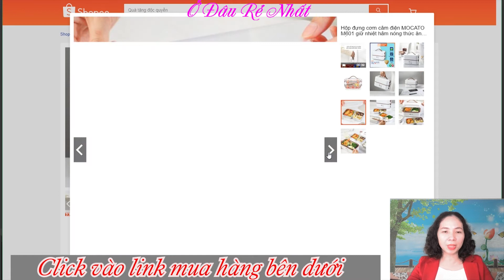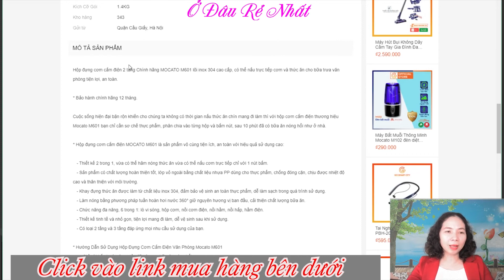Hộp đựng cơm cắm điện giá rẻ nhất Shopee, Lazada, Tiki, Sendo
Hộp đựng cơm cắm điện 2 tầng Chính hãng MOCATO M601 lõi inox 304 cao cấp, có thể nấu trực tiếp cơm và thức ăn cho bữa trưa văn phòng tiện lợi, an toàn.

Cuộc sống hiện đại bận rộn khiến cho chúng ta không có thời gian nấu thức ăn chín mang đi làm thì với hộp cơm cắm điện thương hiệu Mocato M601 bạn chỉ cần sơ chế thực phẩm, phân chia vào từng hộp và bấm nút, sau 10 phút đã có bữa ăn nóng hổi như ở nhà.

* Hộp đựng cơm cắm điện MOCATO M601 là sản phẩm vô cùng tiện ích, an toàn với hiệu quả sử dụng cao:

   - Thiết kế 2 trong 1, vừa có thể hâm nóng thức ăn vừa có thể nấu cơm trực tiếp chỉ với 1 nút bấm.
   - Sản phẩm có chất lượng hoàn thiện tốt, lớp vỏ ngoài bằng chất liệu nhựa PP dùng cho thực phẩm, chống đóng cặn, chịu được nhiệt độ cao và thân thiện với môi trường.
   - Khay đựng thức ăn được làm từ chất liệu inox 304, đảm bảo vệ sinh an toàn thực phẩm, dễ làm sạch trong quá trình sử dụng.
   - Làm nóng bằng phương pháp tuần hoàn hơi nước 360° giữ nguyên hương vị ban đầu, cải thiện chất lượng bữa ăn.
   - Chức năng đa năng, 6 trong 1: lò vi sóng, hộp cơm, nồi cơm điện, nồi hầm, nồi hấp, hầm điện.
   - Thiết kế tinh tế và nhỏ gọn, tiện lợi mang đi làm, dễ vệ sinh sau khi sử dụng.
   - Có loại 2 tầng và 3 tầng đáp ứng mọi nhu cầu sử dụng của bạn.

* Hướng Dẫn Sử Dụng Hộp Đựng Cơm Cắm Điện Văn Phòng Mocato M601
 Chỉ với bốn bước đơn giản đã có ngay bữa ăn nóng hổi:
   - Cho lượng nước vừa đủ vào mâm nhiệt. Lưu ý: Hộp cơm sẽ tự ngắt khi hết nước
   - Đặt những ngăn cơm, ngăn đựng đồ ăn đi kèm vào thân hộp
   - Đóng chặt nắp gài. cắm điện và bấm nút
   - Chỉ sau 10 - 30 phút bạn đã có cơm và thức ăn nóng sốt (bạn có thể tham khảo bảng thời gian nấu bên dưới để phù hợp với từng món)

Mocato M601 được đánh giá cao bởi thời gian hâm nóng đồ ăn nhanh chỉ mất 10p và nấu chín đồ ăn chỉ mất 30p, có khả năng đa dụng như nấu canh, luộc trứng, nấu cơm, nấu cháo, làm nóng thức ăn nhanh chóng tiện lợi.

* Bảng Thời Gian Tham Khảo Nấu Đồ Ăn Bằng Hộp Đựng Nấu Cơm Cắm Điện MOCATO M601:
   - Hâm nóng thức ăn: 10 phút
   - Nấu cơm: 19 phút
   - Nấu cháo: 60 - 70 phút
   - Luộc trứng: 12 - 15 phút
   - Hấp: 15 - 20 phút
   - Nấu súp: 80 phút
   - Nấu canh sườn: 20 - 30 phút
(Bạn có thể tự điều chỉnh tùy theo kinh nghiệm của mình)

* Thông số kỹ thuật:
   - Kích thước: 24x15x13
   - Chất liệu inox cao cấp 304, nhựa PP đảm bảo VSAT thực phẩm

* GOSMART cam kết với khách hàng:
   - Sản phẩm chính hãng 100% giống mô tả
   - Trải nghiệm hài lòng của khách hàng là ưu tiên số 1 của chúng tôi
   - Đảm bảo chất lượng sản phẩm, dịch vụ tốt nhất, nhiều khuyến mại thật và hấp dẫn
   - Hỗ trợ đổi trả và các dịch vụ khác theo đúng quy định của Shopee
   - Có trụ sở tại Hà Nội và TP HCM, giao hàng hỏa tốc qua Grab và Nowship trong vòng 1-2 giờ